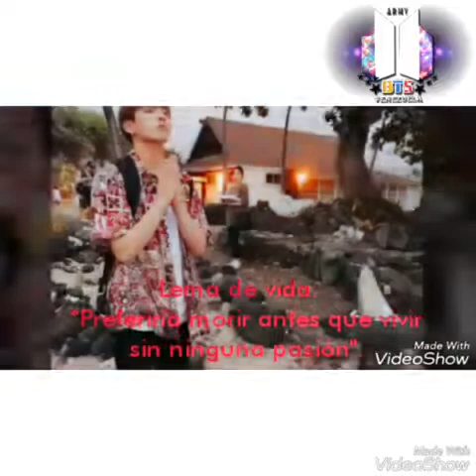BTS Venezuela- HB.Jeon Jungkook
Happy birthday Jungkook from BTS Venezuela, and all your venezuelan ARMY's. I hope do you like this. 👑